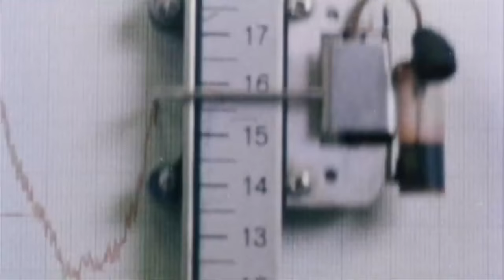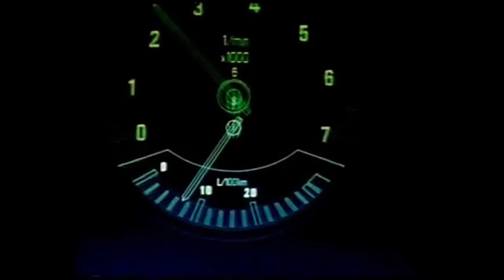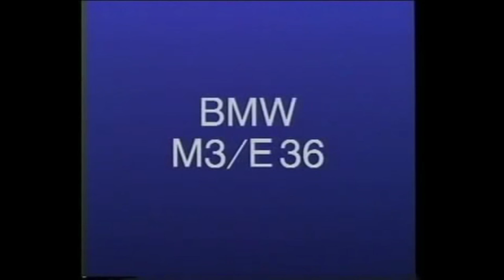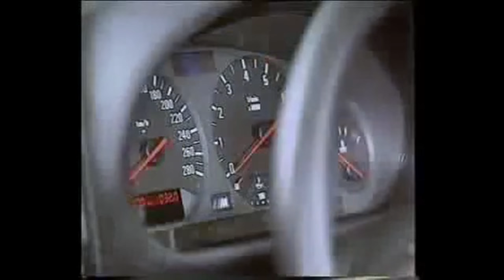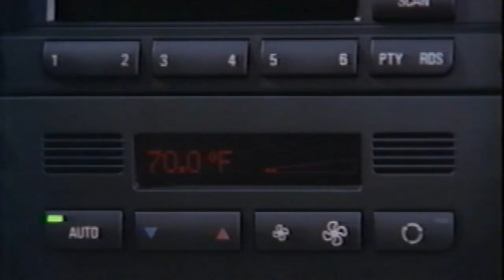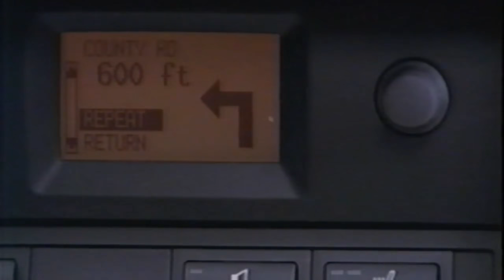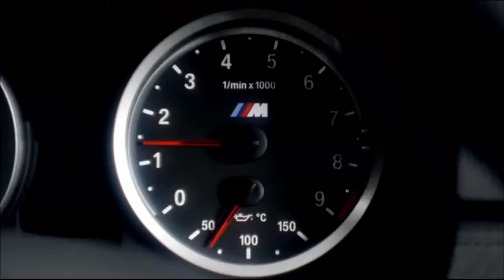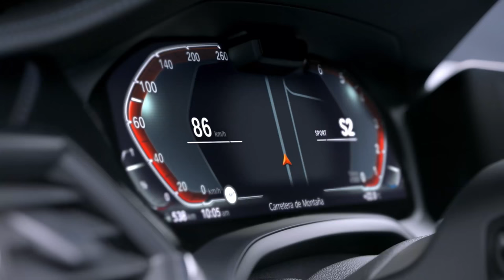BMW 3 Series Official Launch History 3er E21 E30 E36 E46 E90 F30 G20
The all new BMW G20 3 series (3er) has just been launched at the 2018 Paris Motorshow. We present you the history of the 3 series launches as shown in the official BMW launch commercials.
It all actualy began with the BMW 2002, but the first official BMW 3 series was the E21. Second generation of the BMW 3 series was codenamed the E30, and with it came the first ever M3. Next generation BMW 3 series was named the E36, followed by the E46 and E90, which all had their M3 variants.
With the F30 generation of the 3 series, the coupe lost the 3 series name, becoming the 4 series. This included the M3, which in coupe form got the M4 name.
Now there is a new generation BMW 3 Series, codenamed G20.